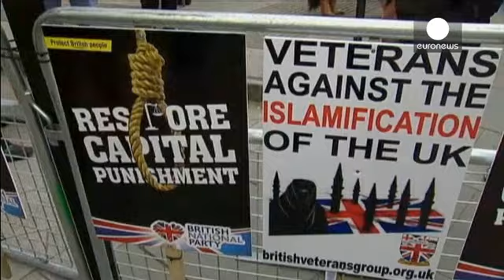القضاء البريطاني يصدر حكما بالسجن مدى الحياة على احد قتلة الجندي البريطاني ريغبي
أصدرت محكمة الجنايات المركزية البريطانية حكما بالسجن مدى الحياة دون امكانية الاستئنفاء على احد قتلة الجندي البريطاني لي ريغبي.

واعتبرت المحكمة ان مايكل اديبولايو وهو مسلم بريطاني من أصل نيجري
 مذنبا بتهمة القتل الوحشي في حين حكمت على شريكه في الجريمة مايكل اديبوالي بالسجن لمدة خمسة واربعين عاما.

وكانت الجريمة قد وقعت في الثاني والعشرين من مايو أيار الماضي عندما دهس المتهمان ريغبي بسياره قبل طعنه حتى الموت.

وكان أديبولاجو وصف نفسه بـ "جندي من جنود الله"، زاعمًا أن قتل
   ريغبي "عمل حربي" للإنت...